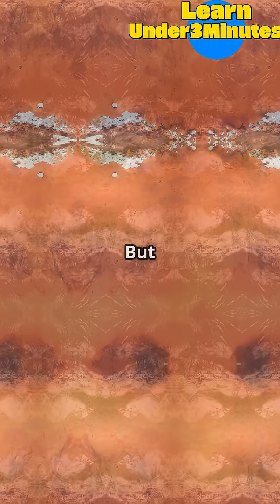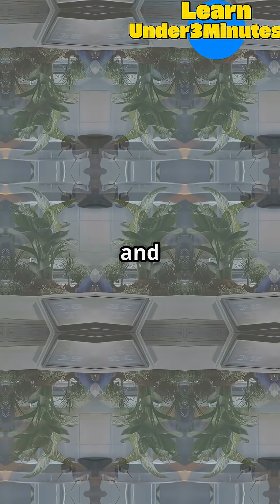Could We Terraform a Planet?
Could we terraform a planet? Terraforming aims to transform hostile worlds like Mars or Venus into Earth-like habitats—but it’s a colossal scientific and engineering challenge. Mars, with its thin CO₂ atmosphere and frozen poles, is the prime candidate, yet warming it and creating breathable air could take tens of thousands of years. Venus’s crushing pressure and scorching temperatures make it even tougher. From releasing greenhouse gases to deploying solar shields, theoretical methods exist but remain far beyond current technology.

Explore why radiation, gravity, ethics, and astronomical costs make terraforming nearly impossible today. Instead, humankind’s best bet is building habitats or genetically adapting ourselves for off-world life—until revolutionary tech arrives.

Dive into the ultimate space challenge!

This video was created entirely by me, images from stock websites were used and are watermarked in the video.

If you see this video being used by others please link my channel in their comments ty!!!